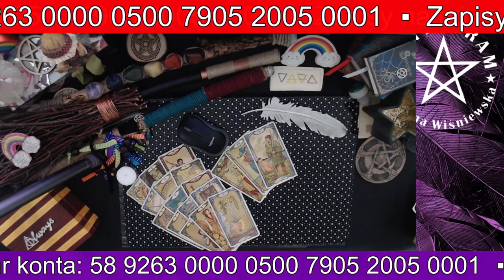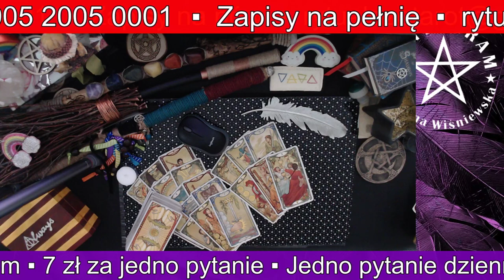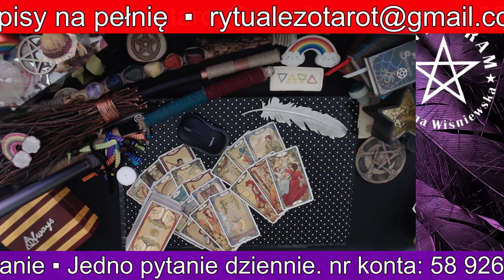Kawa z wróżką 31.08.2020